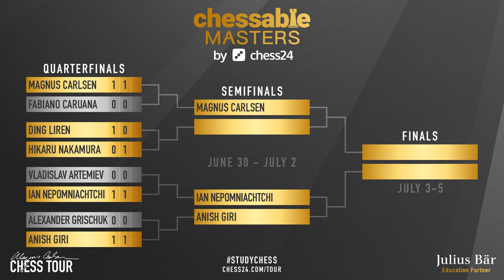The Best of Birthday Gifts! | Grischuk vs Giri | Chessable Masters 2020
Birthday Game of Anish Giri. First match he won in pure drawing style. That's legendary achievement to win by drawing 9 games. Awesome! This time Dutch grandmaster decided to resist his strong will to draw the games and he won two of them. Happy Birthday Anish! Congratulations on reaching semifinals and we wish you to get to the Grand Final!

Mordimer Chess focus on educational aspects of chess by showing the games of the best players in history but also current top tournaments games. We aspire to become the best chess learning youtube channel and we believe watching chess tactics for intermediate players help you to learn also chess strategy and give you ideas how to continue the game and find the positions with right tactics. And we think that it doesn't really matter how you call this amazing board game ever invented: शतरंज, szachy, ajedrez, schach, шахматы, شطرنج, チェス, échecs, xadrez, scacchi or chess. We still can talk and understand the same chess language. Watching chess videos for intermediate players channels helps to improve your skills but also teach you how to enjoy chess in general. We strongly recommend to follow our videos to increase awareness in critical positions which can appear in your games. Another chess videos for beginners are coming.

Alexander Grischuk vs Anish Giri | Chessable Masters 2020
Italian Game: Classical Variation, Giuoco Pianissimo [C53]
1. e4 e5 2. Nf3 Nc6 3. Bc4 Bc5 4. c3 Nf6 5. d3 d6 6. Bg5 h6 7. Bh4 a5 8. Nbd2 Ba7 9. h3 g5 10. Bg3 O-O 11. Qe2 Kg7 12. O-O-O Bd7 13. Bb5 Qe7 14. Bh2 a4 15. a3 Nb8 16. d4 exd4 17. cxd4 Nc6 18. e5 dxe5 19. dxe5 Nd5 20. Ne4 Be6 21. Rhe1 Rfd8 22. Qc2 Ncb4 23. axb4 Nxb4 24. Rxd8 Nxc2 25. Rxa8 Nxe1 26. Nxe1 Qb4 27. Nd3 Qxe4 28. Rxa7 c6 29. Rxa4 Qxg2 0-1

0:00 Start
0:07 Introduction of Grischuk vs Giri
1:31 The chess game begins here
18:22 Quarterfinals scores explained

BTC: 3PS4MzhvGxf1UMy9Jy6oKyDfmq6RLTHy2M
ETH: 0x8B6f7C1eE5D683fEF0F58d37aB855244fED966Df
LTC: MBqUjZteEa4c6ANi7HGM538btTxii41T1r